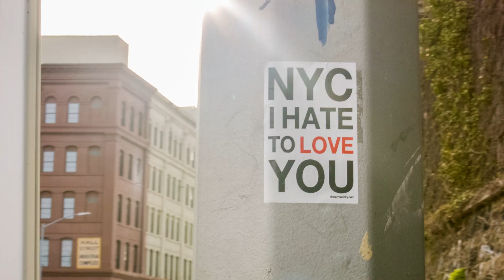Hickies - No Laces System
Brand Video Hickies 2016. Ein Leben ohne Schnürsenkel mit dem Hickies No-Tie Schnürsystem. Innovativ, stylisch und praktisch.

Fragen, Anregungen oder Kritik?